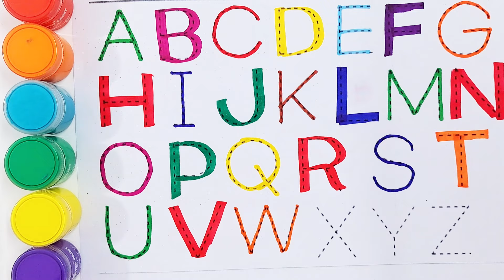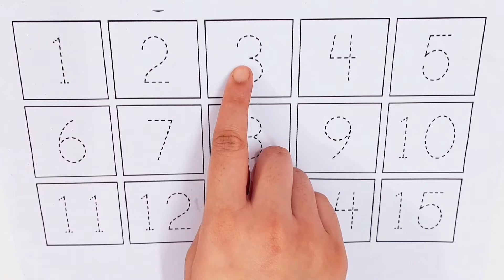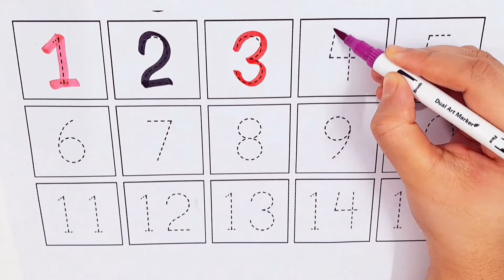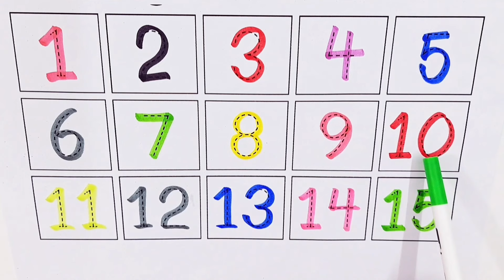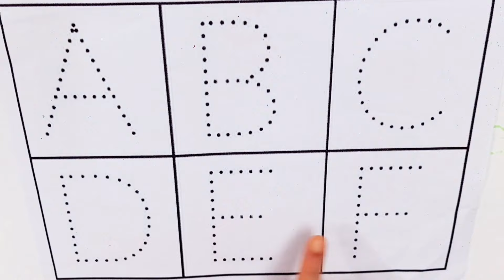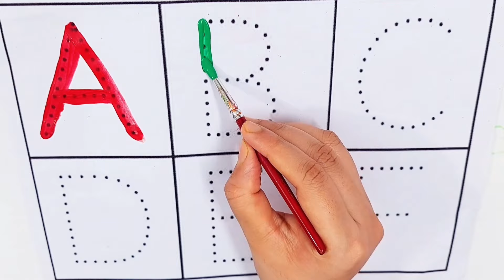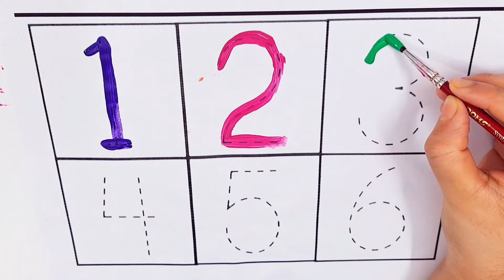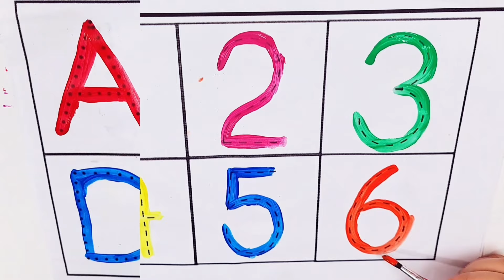Alphabet, ABC song, ABCD, A to Z, Kidsrhymes, collection for writing alongdotted lines for toddler.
abc
abc song
abcd
english alphabet
alphabet for kids
abc alphabet
alphabet songs
alphabet sounds
toddler songs
toddler learning